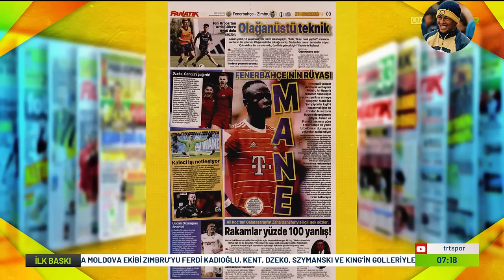SON DAKİKA! Canlı Yayında Yılın Transfer Bombasını Patlattı! 🔥SADİO MANE!🔥